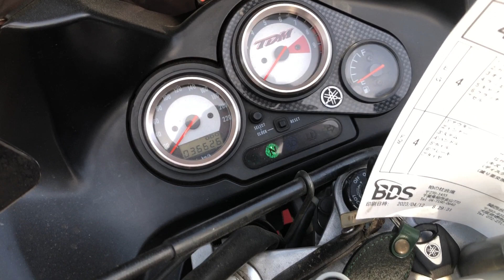Yamaha TDM850 - JYA4TX00000076523